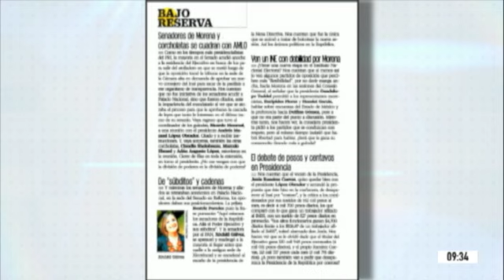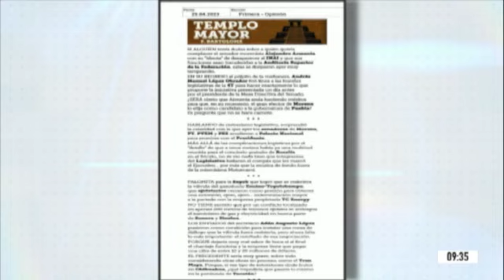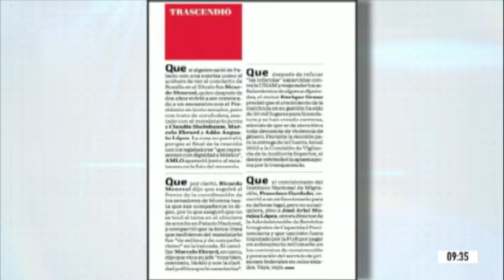Los trascendidos de la prensa de este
Los trascendidos de la prensa de este sabado con @BrendaMorales1 🇲🇽AbriendoLaConversación en @Radio_Formula 📰🗞️🎙️📺📻